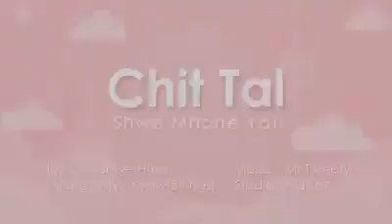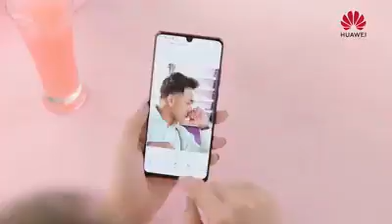ခ်စ္တယ္ - ေရႊမွုံ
Title. - Chit Tal ( MV )
Lyric - Shwe Htoo ( Htoo Khant )
Music. - Mr.Tweety ( Kyaw Ko Ko Zin )
Mixing. - Myo Kyaw ( Strings )
Studio. - KiddoZ
MUA - April Thuta
Stylist - Swannie Dean
DOP - Ar Kar Toe
Directed By - Aung Myat ( Dream Walker Production )
Special Thanks Huawei